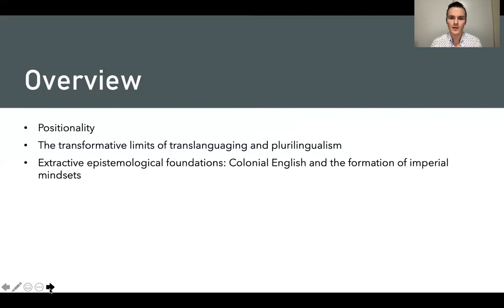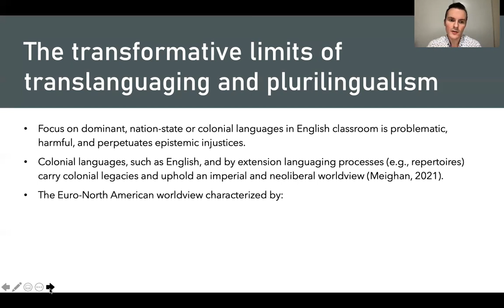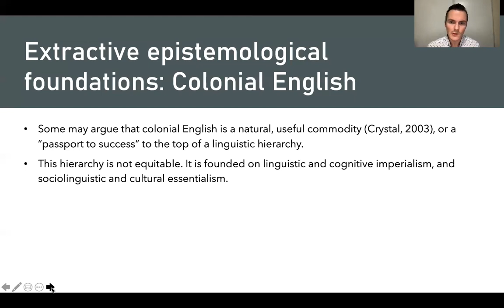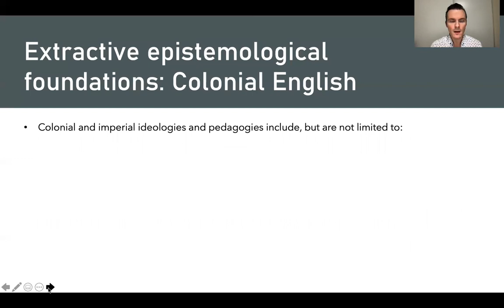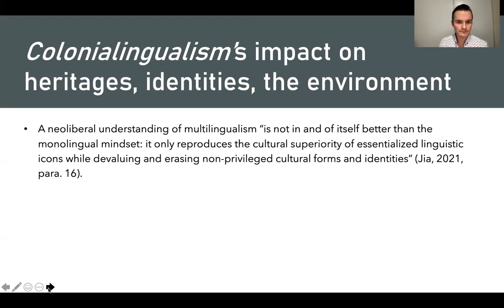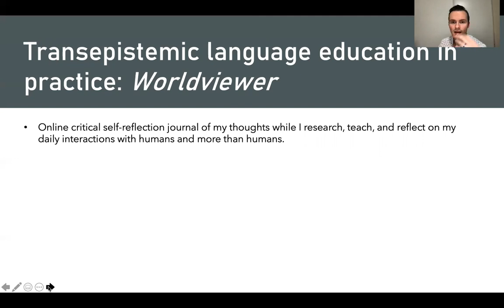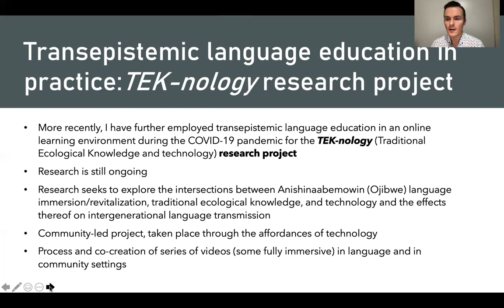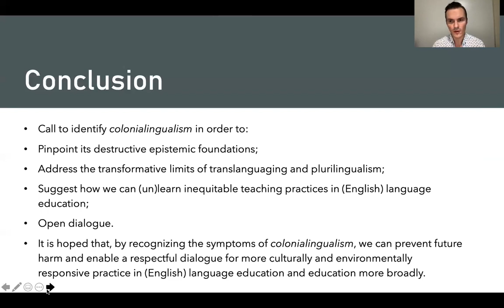Colonialingualism: Colonial Legacies, Imperial Mindsets, and Inequitable Teaching Practices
Presentation by Paul J. Meighan delivered online for the National Association of Bilingual Education (NABE) Conference February 7-10, 2022, New York City, New York.